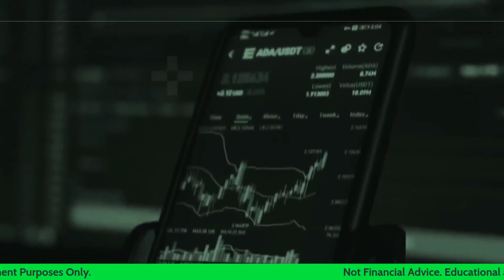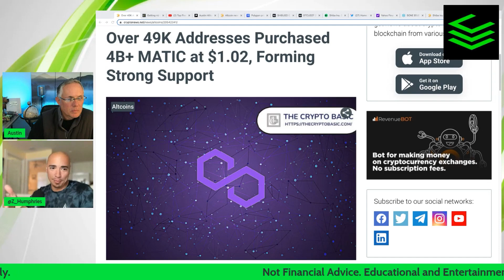"A TON of SUPPROT" for POLYGON MATIC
MATIC Polygon has a ton of support above 1 dollar and MATIC holders need to know where we are going next. The future of polygon is bright and matic has been on a tear in 2023.